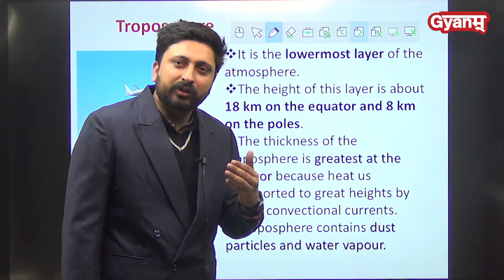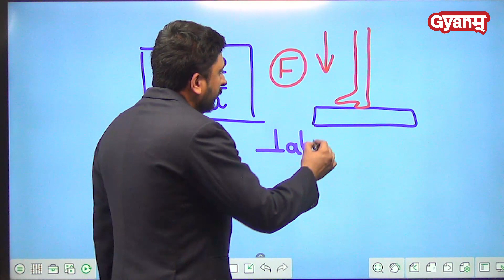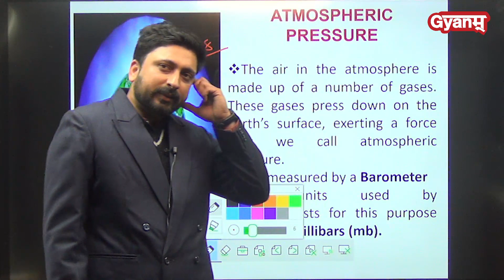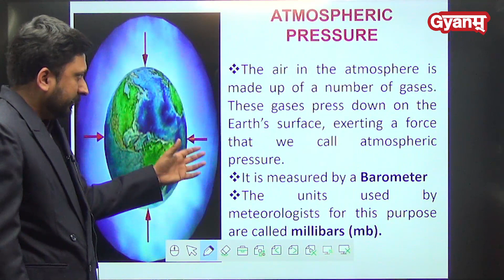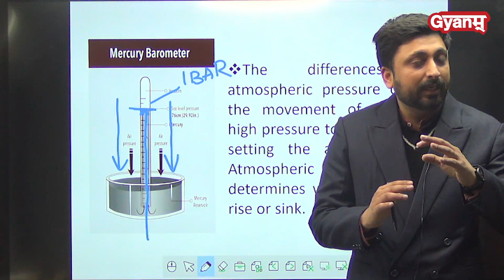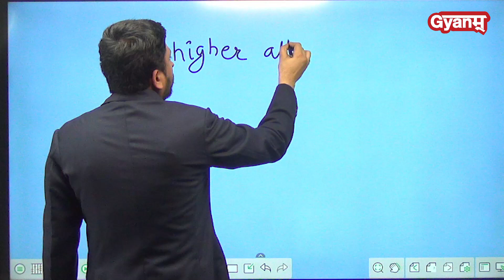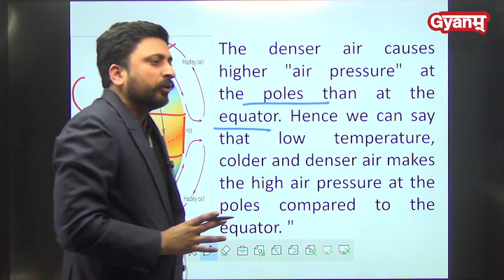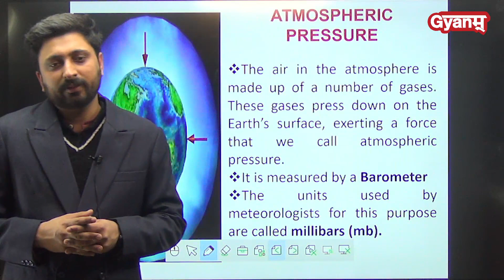Atmospheric Pressure | What is Atmospheric Pressure | Layer of Atmosphere | Geography Classes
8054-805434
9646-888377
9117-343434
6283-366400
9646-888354